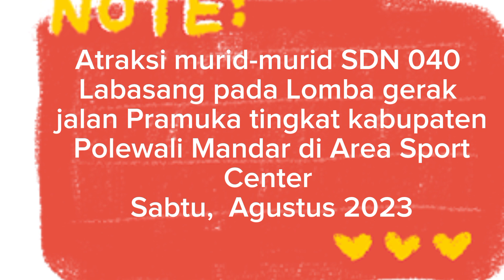Atraksi Lomba gerak jalan Pramuka di Kabupaten Polewali Mandar